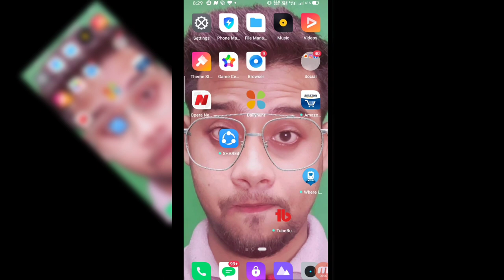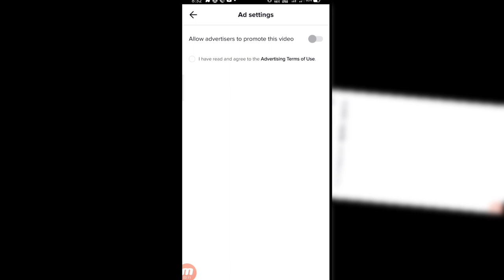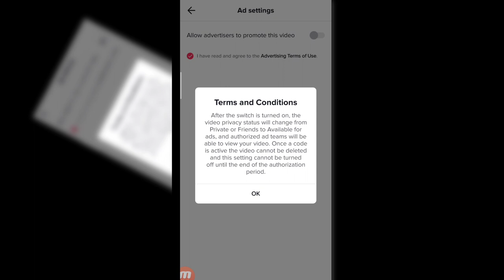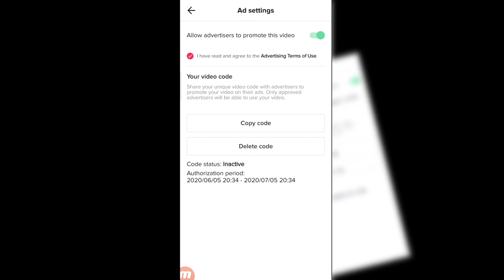Tiktok New Update | Grow Your Tiktok Account | How to Grow Tiktok fast | Bangla | Technical Rajib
HELLO DEAR,
This Is Rajib, Welcome To Technical Rajib Family. Thanks For Visiting.

ABOUT VIDEO,
Dear Friend, In This Video You Can Watch How to Viral Tiktok account / কি করে Tiktok account Grow করব   . I Wish You Can Learn Something And Enjoy Entire Video. So, Friend Please Watch Full Video Without Skipping, If You Enjoy This Video Then Video Then Like This Video And Comment And If Not Subscribe Technical Rajib Youtube Channel Please Subscribe Now.

ABOUT TECHNICAL RAJIB

Friend Technical Rajib Youtube Channel It's A Family. In This Channel Providing- How To Tech Related Video, Mobile Review, Offer Related Video, How To Earn Money Online. Provides New Update, Tips And Tricks, Android Tricks, Apps Review, Tech News, YouTube Tips, Tiktok Tips And Many More...